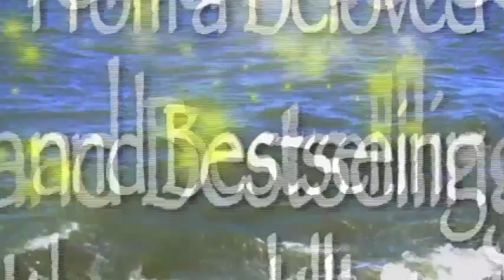The Legend of the Golden Snail By Graeme Base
A young boy's favorite storybook tells of a Golden Snail that lived long ago in the mythical Spiral Isles. When it journeyed through its magical realm, it took on the shape of a fantastical golden sailing ship. One day the ship was captured by a Great Enchanter and put under his spell. After he became bored with the Snail, the Enchanter banished it to the Ends of the Earth so no one else could ever sail in it. There it remains until a new master comes to claim it. Could a young boy named Wilbur be the next master?

Featuring Graeme Base's visually stunning signature art (packed with details, including a hidden "snail and crossbones" to search for in each picture) and a bonus mini book (bound in, nonremovable), The Legend of the Golden Snail is an adventure unlike any other.

"Base's big, elaborate illustrations teem with lively details." --Booklist

"The book is chock-full of Base's bold, vibrant images and features fanciful locations. Lots to mull over for future sea adventurers." --Kirkus Reviews